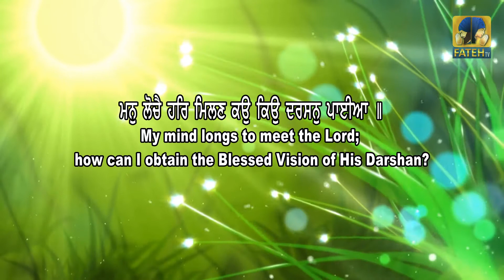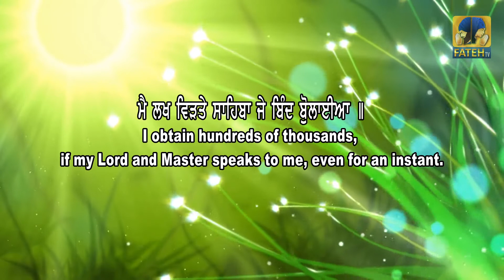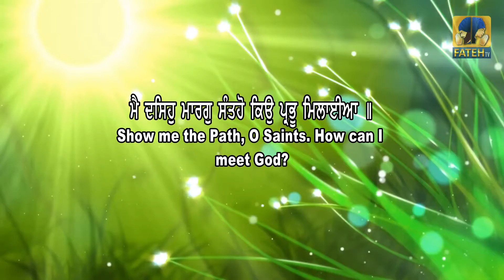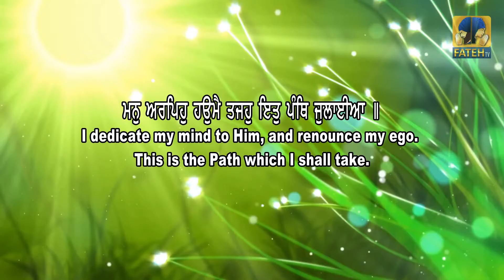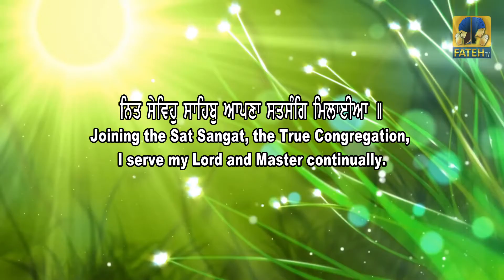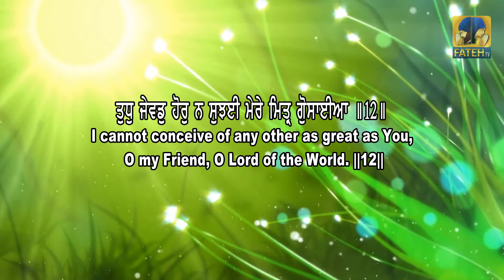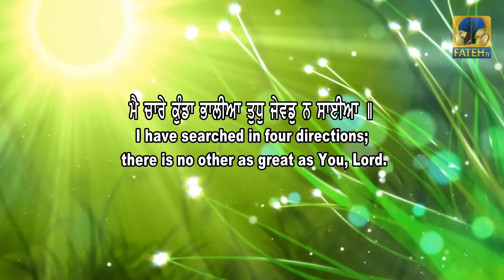Dolan Te Rakho Prabhu | Bhai Taranveer Singh Rabbi | New Shabad | Fateh TV